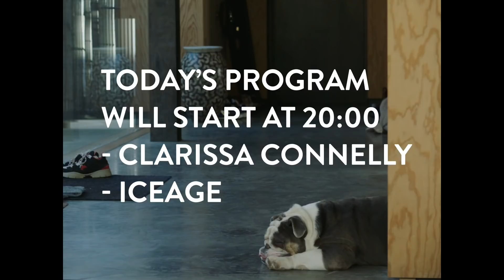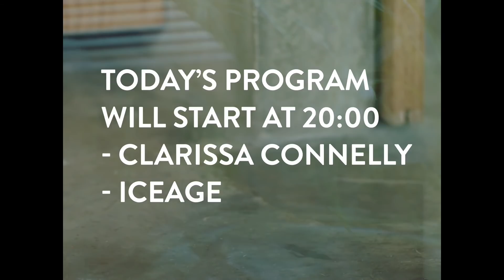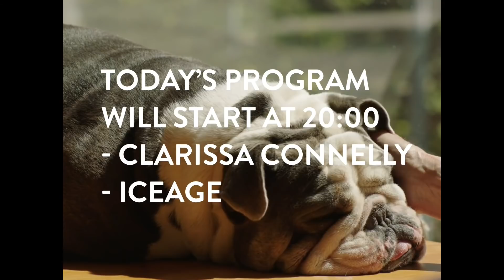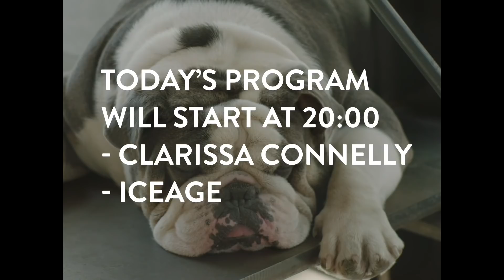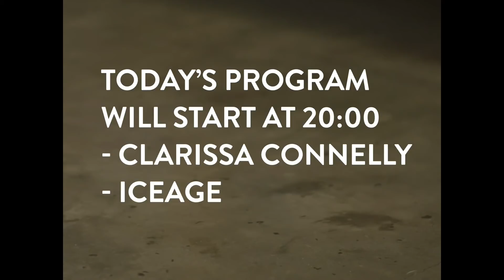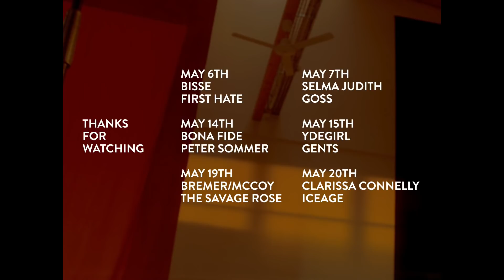Clarissa Connelly / Iceage – CC x Brodie Sessions: Livestream Festival Day 6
Part of Brodie Sessions' six-days Live Stream Festival, this session features singer Clarissa Connelly and punk band Iceage.

SCHEDULE/SET LIST
Clarissa Connelly 4:30
Song of the sword
Untitled
The excess of sorrow laughs
De novo
Lay hold eternal life
Mother and daddy

Iceage 35:16
Beyondless
Lords favourite
Morals
Painkiller
Against the moon
Lockdown blues

The concerts take place in Ebbe Stub Wittrup's exhibition 'Botanical Drift' at Copenhagen Contemporary.

CREDITS
Directed by Jonas Bang
Producer: Rasmus Stolberg
Producer: Mads Buhl Hendriksen
Executive producer: Birgit Lyngbye Pedersen
Project Manager: Silke Baumann
Line Producer: Tobias Vestergaard
Production Assistant: Siv Baumann
DoP: Jason Idris Alami
Live Producer: Stanko Lugonja
Camera Operator: Phillip Jørgensen
Tonmeister: Tommy Kamp Vestergaard
Sound assistant: Jens Bacher
Gaffer: Emil Kaae
Grip: Nicolaj Bak
1st ac: Louis Jablonski

Sound design: Tommy Kamp Vestergaard, Rasmus Stolberg, Jonas Bang
Streaming: NowTek

Rental by Kameraudlejningen, Lydfabrikken, AVS Nordic & Trust Rental

Breaker edit: Niels Buhl Hendriksen
Title design by Søren Damstedt